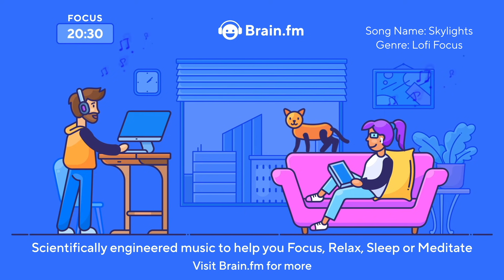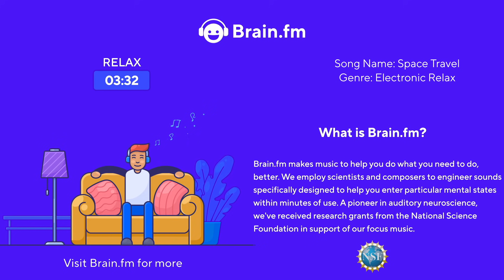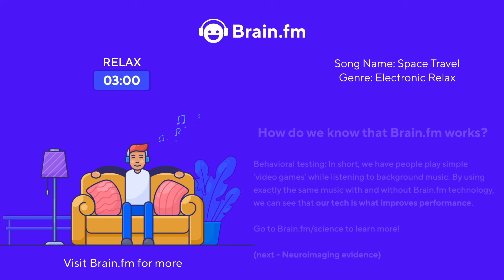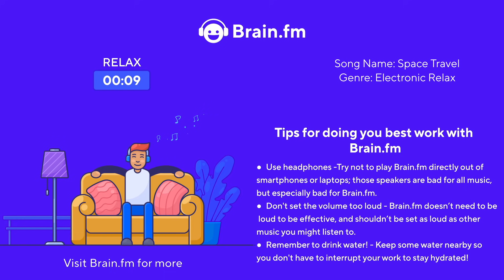LoFi Focus Music | 30 Minute Pomodoro Focus Sprint | Music by Brain.fm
This half-hour Focus Session contains 25 minutes of Brain.fm Light Work Focus music, followed by a 5-minute break with selections from Brain.fm Relax music.

🎧 Brain.fm creates functional music to help people focus, relax and sleep better, backed by science. Now introducing Lofi—chill vibes plus science to make it super effective for getting work done! ✔

Try 3 free days here!